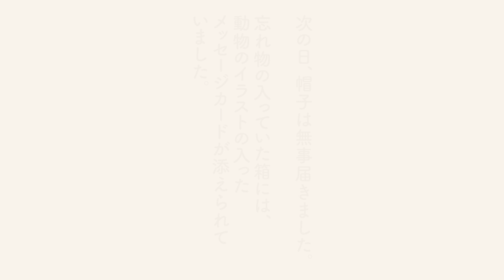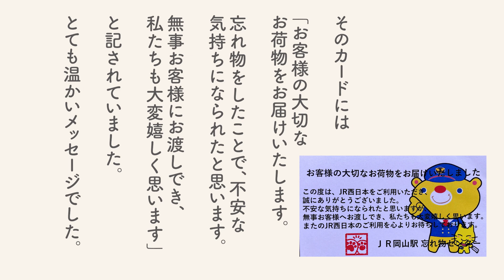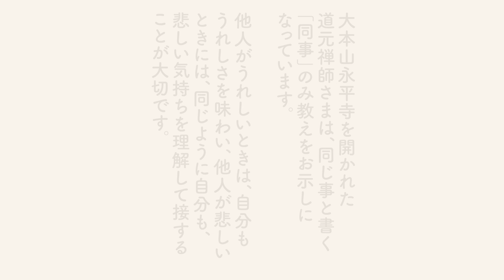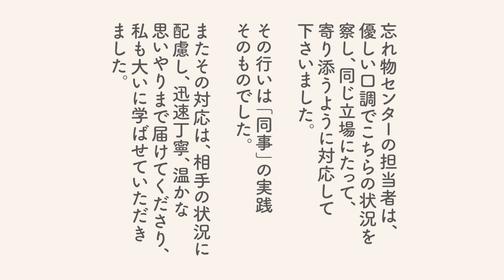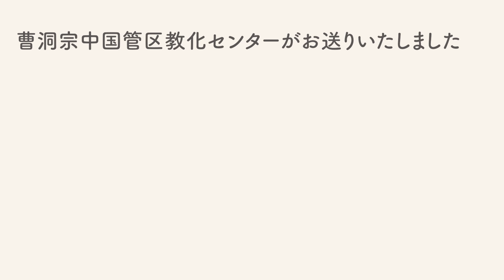「岡山駅よりお客様へ」/ネット法話「今日のこころ 私のこころ」#127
今回のお話は鳥取県米子市 梅翁寺住職 倉瀧英信 老師のお話「岡山駅よりお客様へ」です。

次回は広島県三原市 少林寺東堂 峯岡俊徳 老師のお話です。
９月７日（土）朝９時更新予定です。